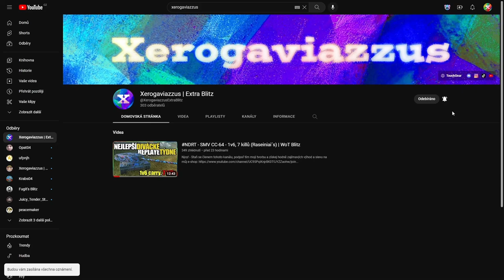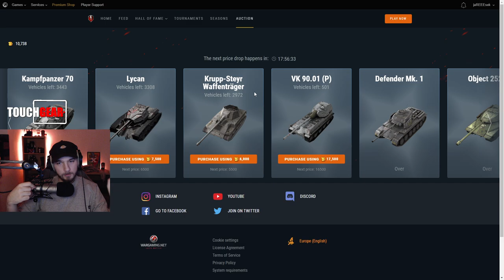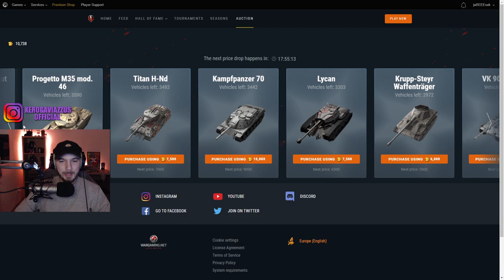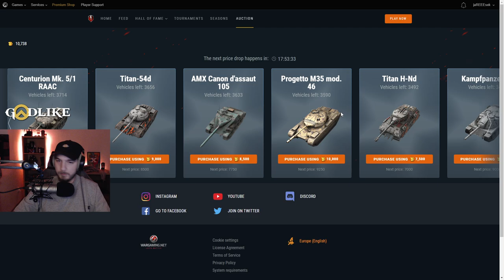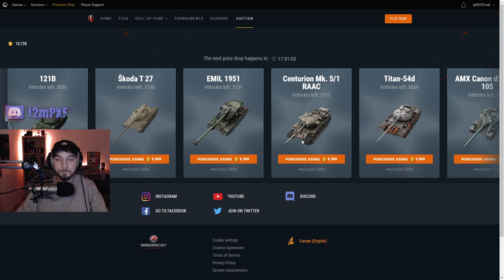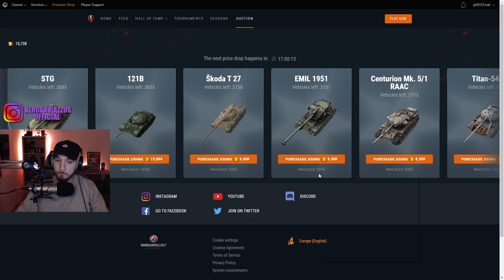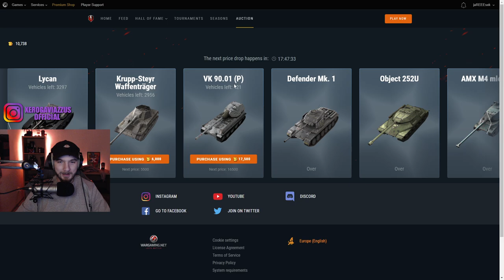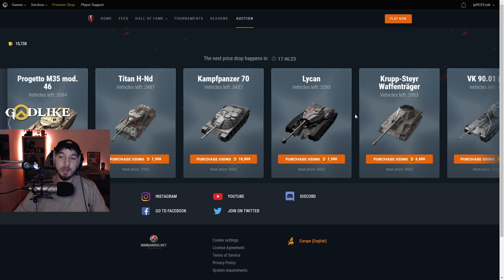3. týden VÁNOČNÍ AUKCE - Co se VYPLATÍ? | WoT Blitz